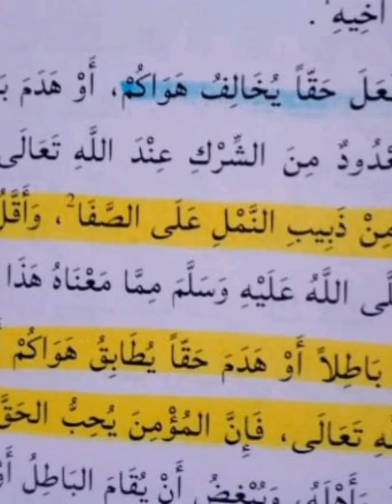Le conseil de amadou tijiani a ses disciples écouter 👂